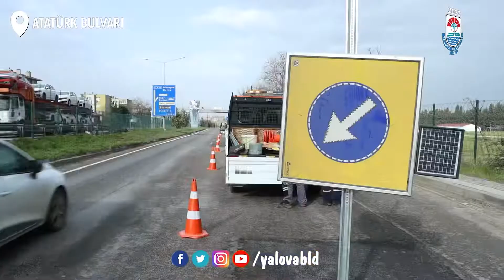Hasar Gören Üst Geçit Onarıldı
Geçtiğimiz günlerde hasar gören Atatürk Bulvarındaki üst geçitin tamiratı belediyemiz ekiplerince yapıldı.